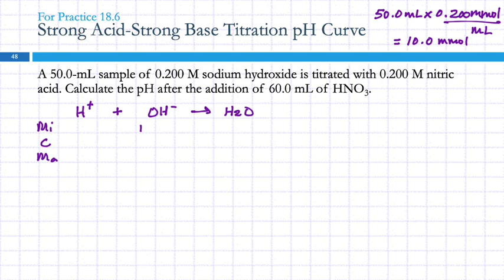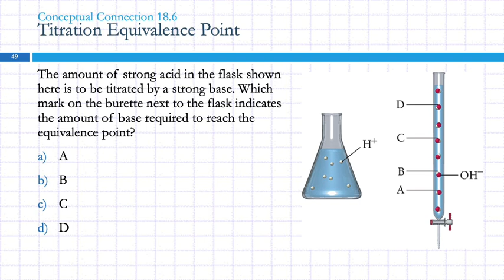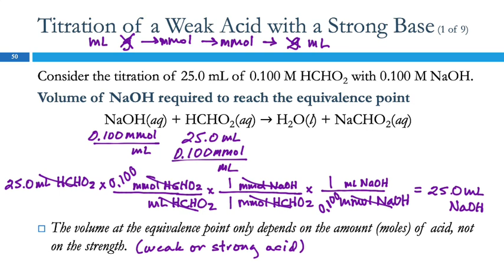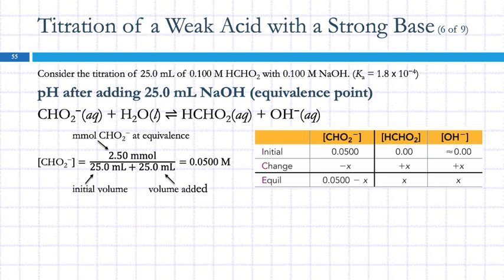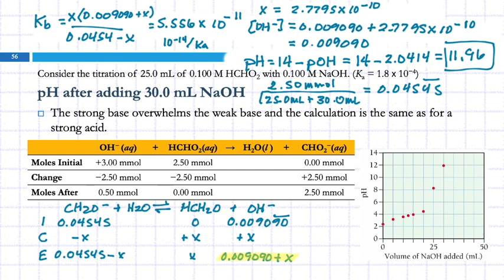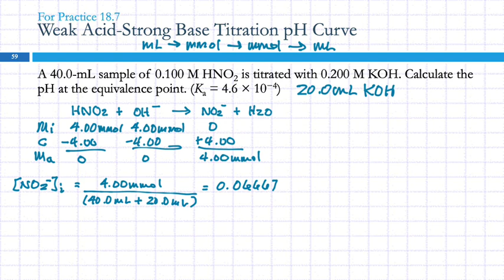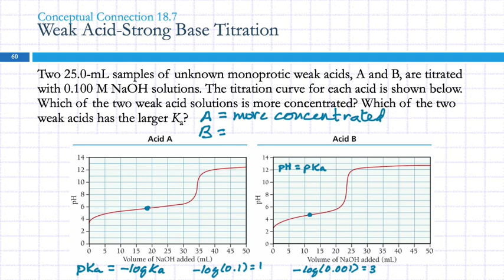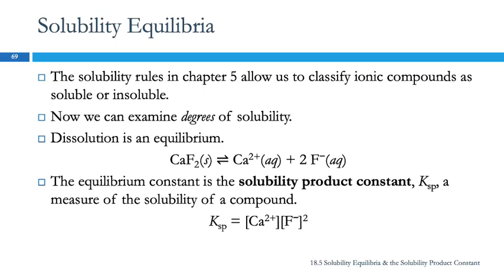18.4 Titrations & pH Curves: Weak Acids